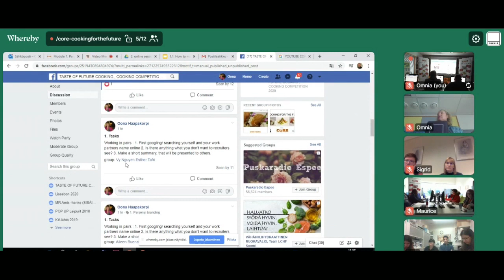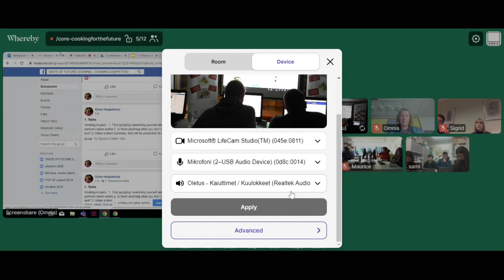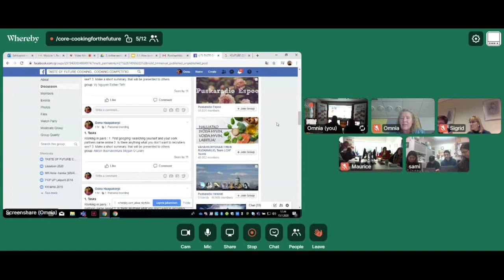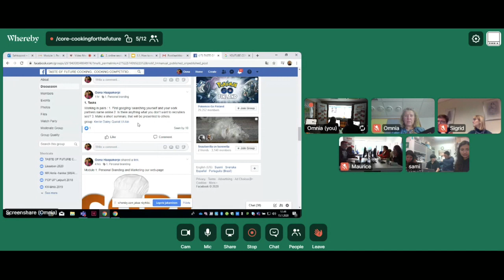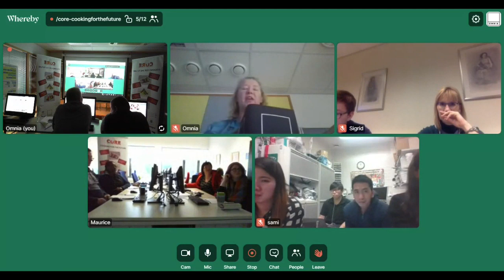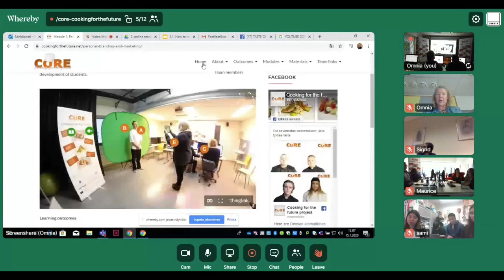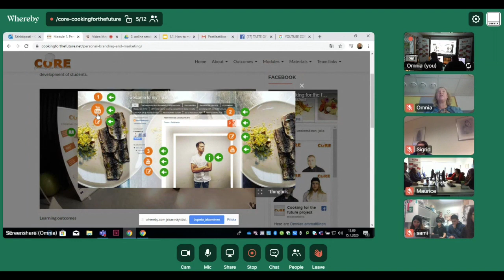1.Personal Branding and Marketing -How to use social media as a tool in professional context-2020